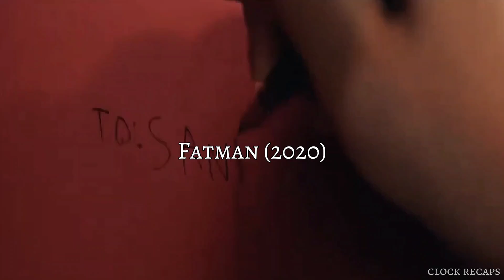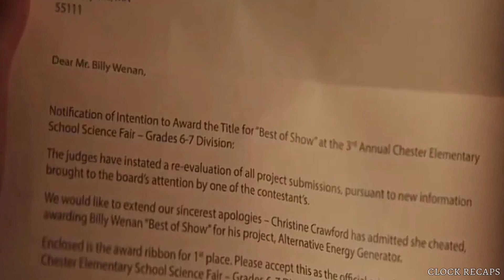A Boy Hires A Hitman To Kill Santa Claus For Not Getting A Gift